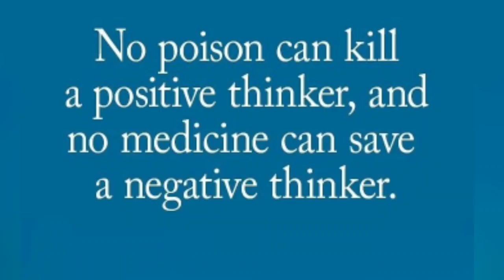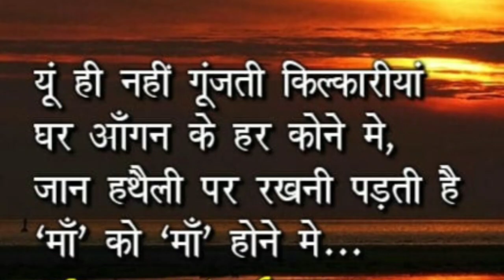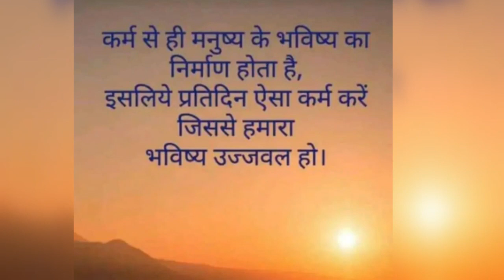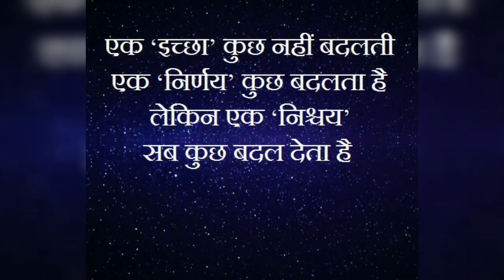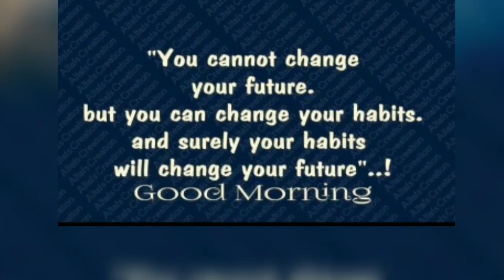GOOD THOUGHTS || Inspirational pictures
This video shows good and inspirational thoughts on life